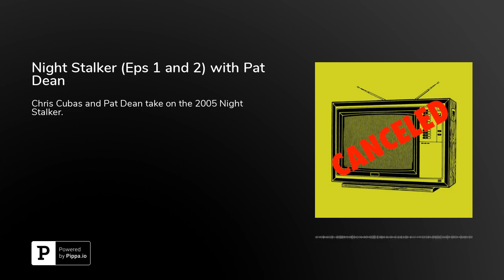Night Stalker (Eps 1 and 2) with Pat Dean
Our buddy Pat Dean returns to help Chris cover Night Stalker, ABC's 2005 reimagining (or whatever) of Kolchak: The Night Stalker. Enjoy this great podcast about this very medium show.Support Canceled on Patreon&nbsp;to unlock bonus episodes.See Chris live in Austin on the first Wednesday of the month at&nbsp;The Sting.Twitter:&nbsp;@ChrisCubas;&nbsp;@CanceledPod; @PatDeanInstagram:&nbsp;@ChrisCubasRecorded and produced by&nbsp;@MikeMoody&nbsp;at&nbsp;Permanent RCRD, a podcast studio in Austin, TX.